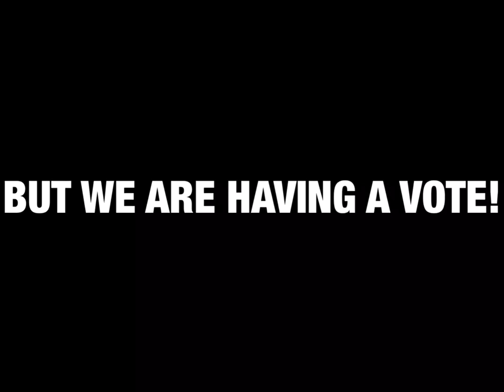Stupid Little People Voting Announcement!